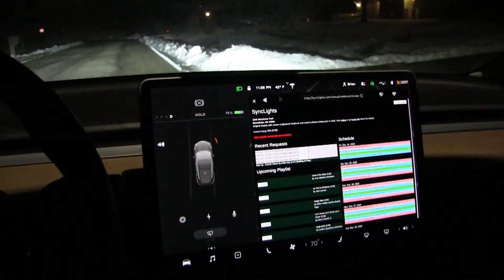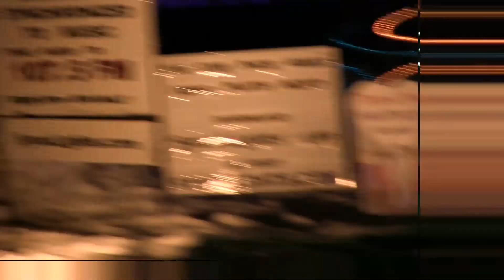Christmas Lights Tribute to COVID Front Line Workers - Rise Up (2020)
Rise Up by Andra Day overlaid with various news clips into a COVID-19 tribute played on our Christmas Light display this year.